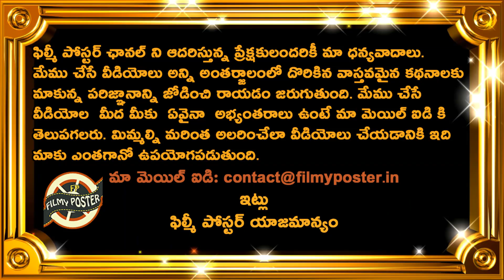Krishnamachari srikkanth reveals secret behind virat kohli success in international cricket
Krishnamachari srikkanth reveals secret behind virat kohli success in international cricket|latest cricket news|Filmy Poster